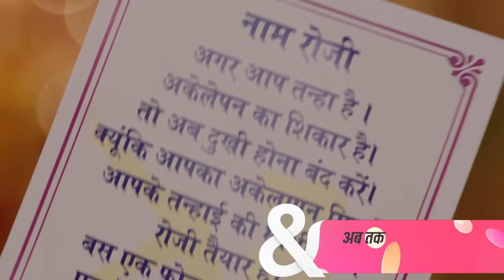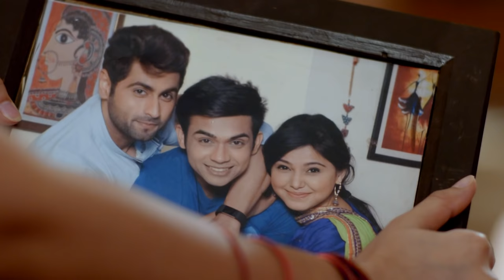Srishti ने Baiju को दी धमकी | Agnifera | Full Ep 279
Divya motivates Anurag to win back Ragini. Abhimanyu shoots at a target, then passes the gun to Ragini who misses her shot. Abhimanyu then teaches Ragini to shoot, witnessed by Anurag who gets jealous and spills chutney on Abhimanyu, breaking a glass. Srishti mistakes Baiju for harassing an old man, but learns Baiju was actually helping him.

Show Name: Agnifera
Producer/Star Cast: Ankit Gera, Mohak Khurana, Simaran Kaur, Yukti Kapoor
Episode No: 279

About Agnifera :
Ragini, an extrovert, and Shrishti, a law student, are in love with Anurag, an MBA graduate. However, Ragini forcefully marries him, leaving Shrishti to marry Anurag's younger sibling, Vishu